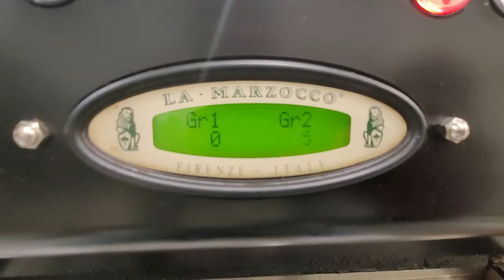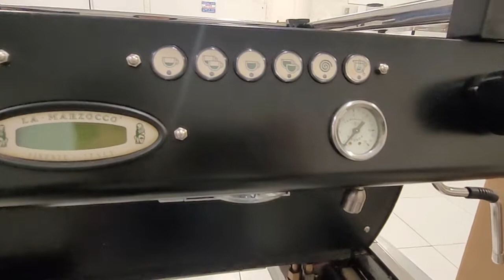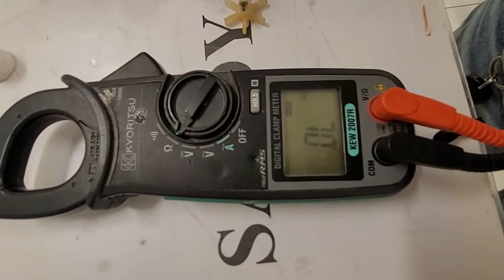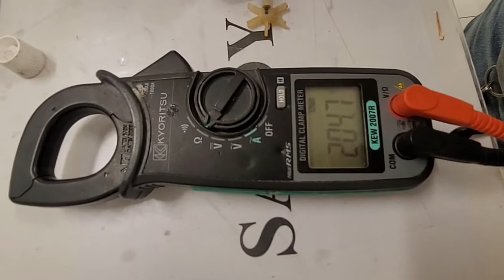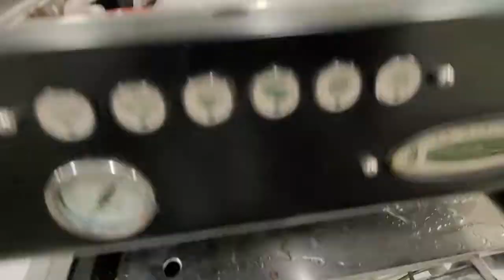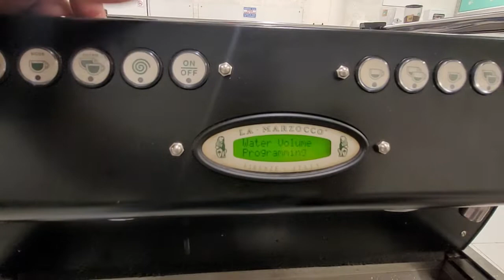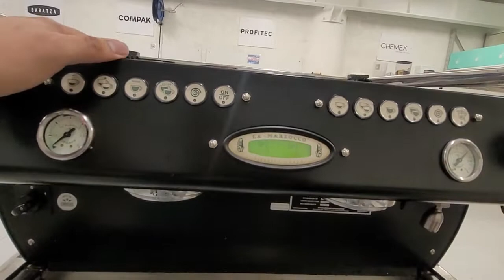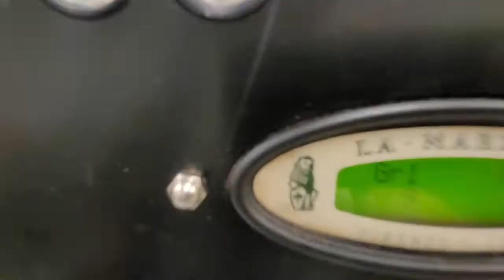how to fix Flowmeter Alarm